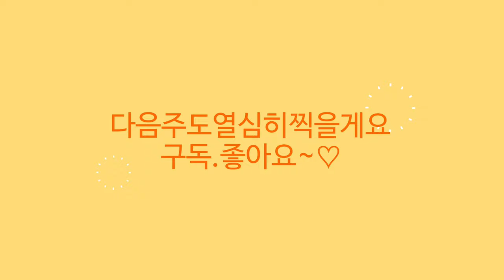더그린가든센터🌳다이아몬드 프로스트🌸프리티터틀🌸흰맥문동 퓨어브론드🌸가는잎아카시아🌸아일랜드커버🌸플라잉스퀴드🌸석송 늄물라리폴리아🌸레드헤레이 살리콜라 위트버젠스 별의눈물 솔잎전 🌳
안녕하세요
초록 엄마입니다
꽃 이름 나무 이름 화초이름 야생화 관엽식물 대형식물
다육식물 희귀식물 걸이식물 소품 이름과 가격 키우기정보
오늘은 더 그린 가든센터의 소식 전해드려요
8월 19일부터 9월 3일까지 3만원이상 구입시 이벤트행사로
무늬 바로크 벤자민 증정하고 있습니다
더그린가든센터는 직접 더그린농장에서 재배 생산되는
각종 야생화 식물 꽃나무 원종 무늬종 화초 나무 토종나무
월동나무 희귀식물 베고니아 제라늄 고사리등 많은
화초들을 보유하고 있어서 구석구석 보물찾기하듯
찾아보는 재미가 있는곳이에요
오늘은 스트렙토카르푸스 프리티터틀 히말라야등불
흰맥문동 퓨어브론드 가는잎아카시아 무늬코스터스
싱고니움 6종 푸미라 아일랜드커버 알로카시아 플라잉스퀴드
석송 늄물라리폴리아 레드헤레이 마옥 추옥 살리콜라
위트버젠스 별의눈물 솔잎전등 소개드립니다

더 그린 가든센터: 경기도 일산동구 원당로 458번길 17-1
홈페이지 상단에 묻고 답하기로 문의하시면
빠른 답변받으실수 있어요
제가 소개드린 상품중 홈페이지에 없지만 구입하고 싶으시면
역시 홈페이지 상단 묻고 답하기로 주문 문의하세요
현재는 여름철 고온다습으로 인하여 식물발송 휴무입니다
화분 용토 기다 자제들은 정상 발송됩니다